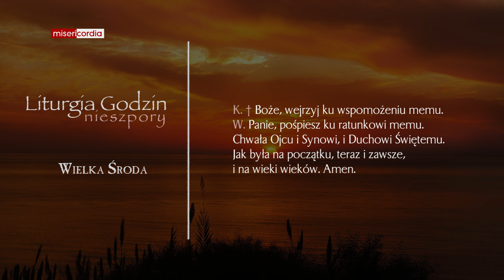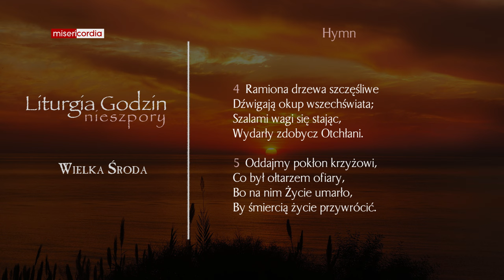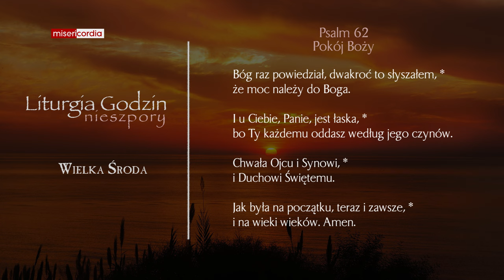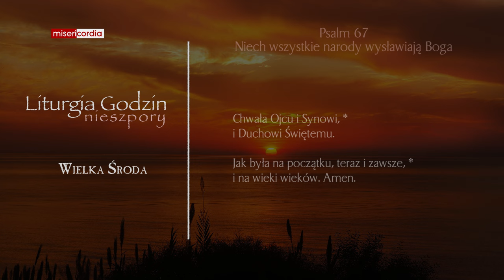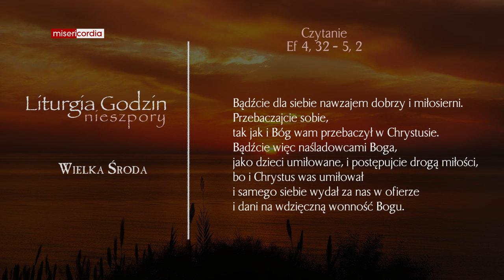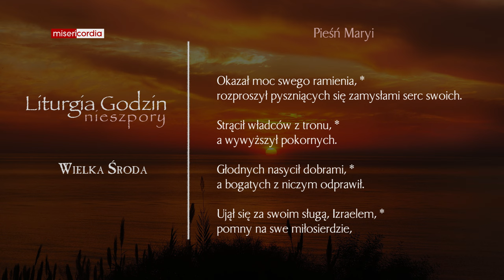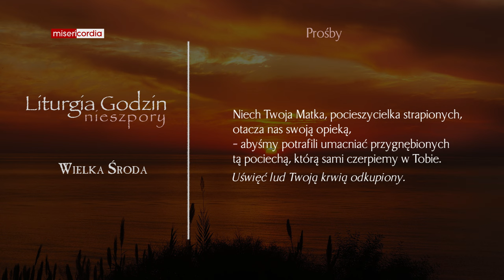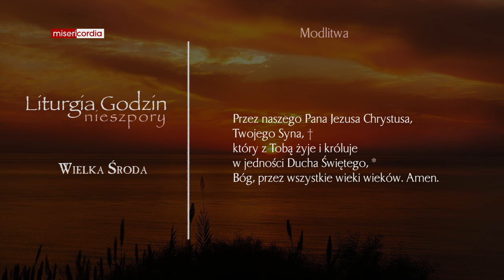Liturgia Godzin | Nieszpory | Wielka Środa